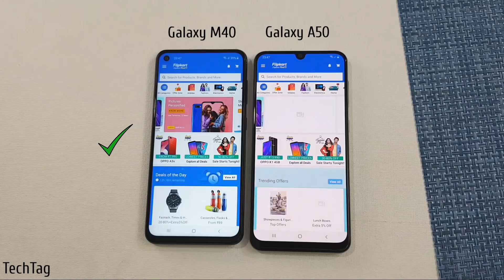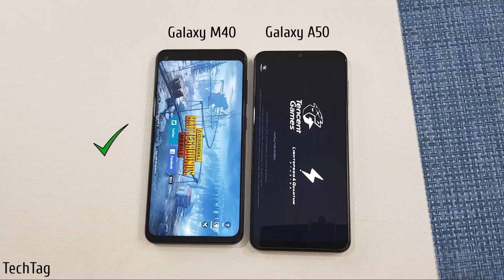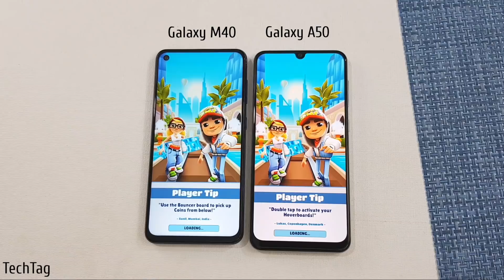Samsung Galaxy M40 vs Galaxy A50 SpeedTest & Camera Comparison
Samsung M40 comes with 6GB of Ram with Qualcomm Snapdragon 675 while on the other hand Samsung A50 comes with 6GB of Ram & Exynos 9610...